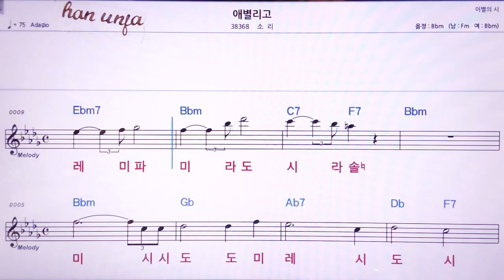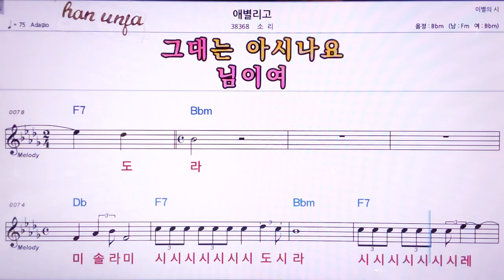💖애별리고/소리 👍MR,노래방, 악보, 코드,Karaoke With Sheet Music